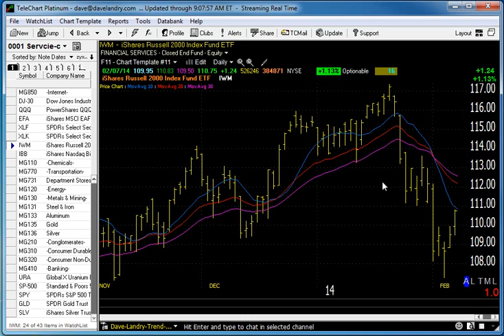02/10/14 Dave Landry's Market In A Minute